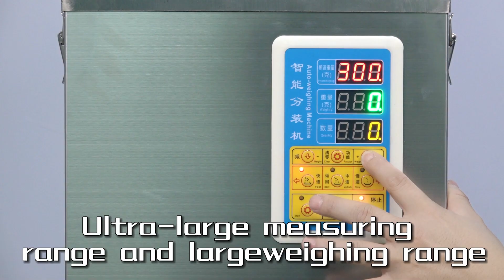coffee bean coffee powder rice peanut milk powder granule powder filling machine weighing machine